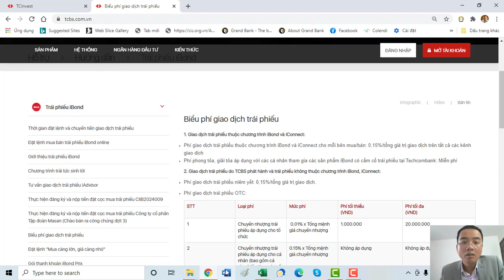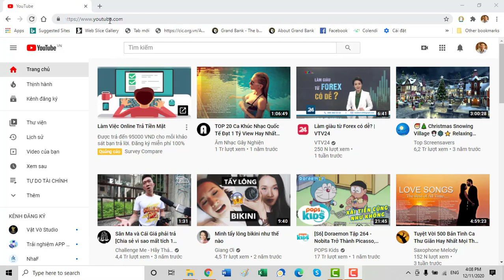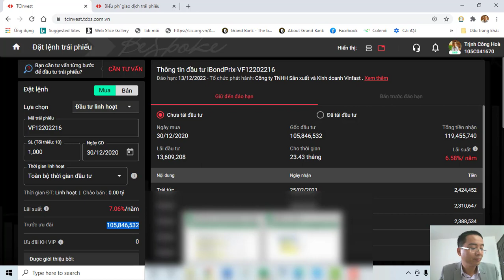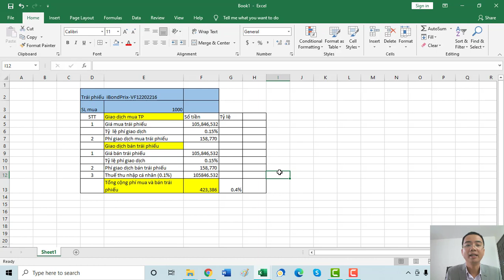TPDN#16 | Hướng dẫn tính toán chi phí khi giao dịch đầu tư trái phiếu iBond tại Techcom Securities